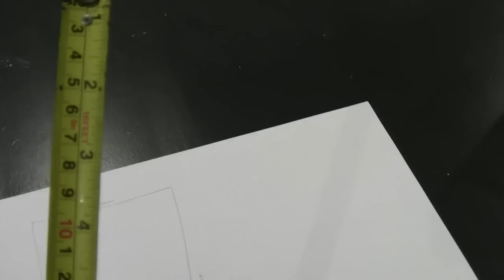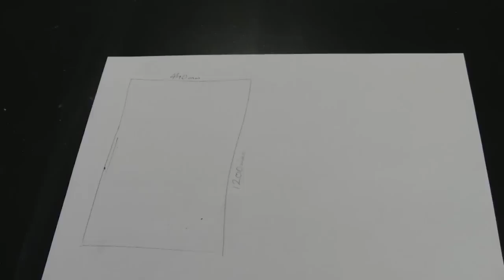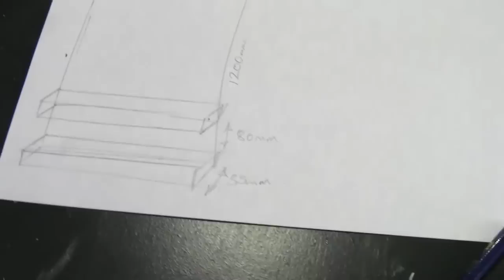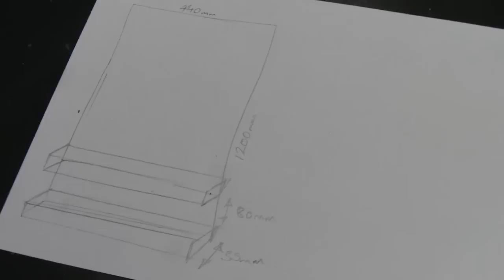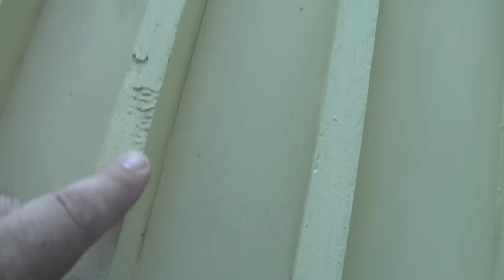Make Your Own Paint Rack/Shelf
Organize your paints using a shelving sytem made from a material that you wouldn't normally consider.